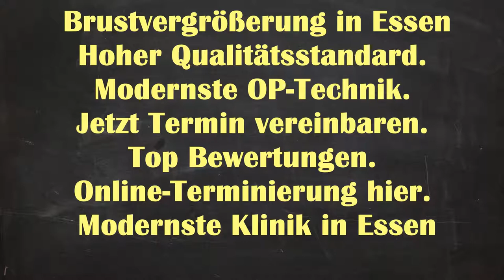Brustvergrößerung Essen | Brustvergrößerung Kosten Essen Vogelheim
Brustvergrößerung Natürliches Ergebnisse Essen Vogelheim - Brustvergrößerung Essen Brustvergrößerung Essen | Brustvergrößerung Kosten Essen Vogelheim | Brustvergrößerung Essen Kosten

Brustvergrößerung Natürliches Ergebnisse Essen Vogelheim - Brustvergrößerung Essen

Brustvergrößerung Ergebnisse Essen Vogelheim
Brustvergrößerung Ergebnisse Vogelheim Essen
Brustvergrößerung Ergebnisse Essen
Brustvergrößerung Essen Vogelheim
Brustvergrößerung Essen
Brustvergrößerung Natürliches Ergebnisse Vogelheim Essen
Brustvergrößerung Vogelheim Essen
Brustvergrößerung Natürliches Ergebnisse
Brustvergrößerung
Natürliches
Ergebnisse
Essen
Vogelheim